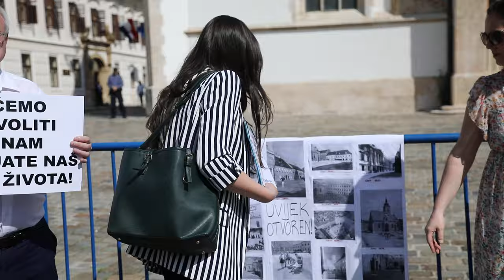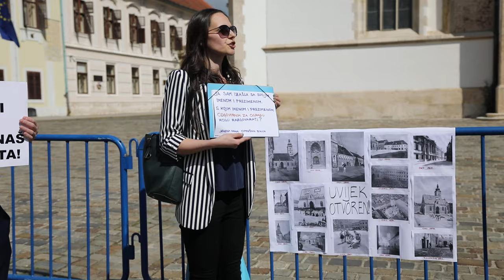Mirno okupljanje stanara koji traže otvaranje Markovog trga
Mirni prosvjed stanovnika zagrebačkog Gornjeg grada koji traže uklanjanje ograde s Markovog trga.

VIDEO: Luka Batelić/PIXSELL